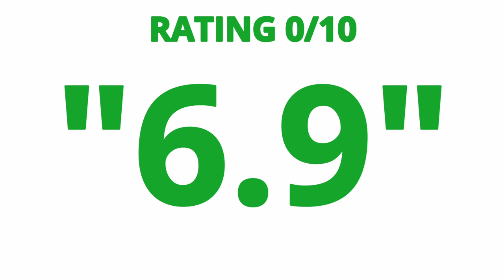RATING MOVIE — HENRY GAMBLE'S BIRTHDAY PARTY (2015)